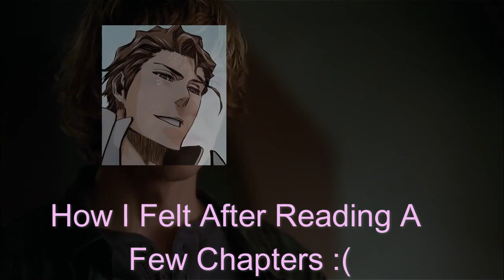This Poor Broken Elf Is Slowly Finding Happiness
THE APOTHECARY IS GONNA MAKE THIS RAGGED ELF HAPPY
Chapters 9-20